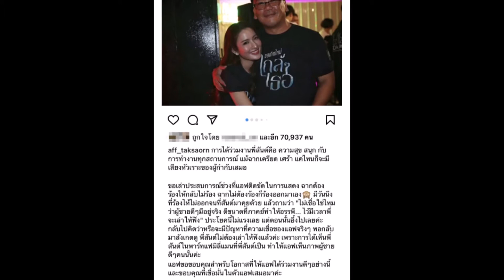แอฟ ทักษอร เข้าฉากร้องไห้ไม่ได้ เพราะไม่เชื่อว่าผู้ชายดีๆมีอยู่จริง